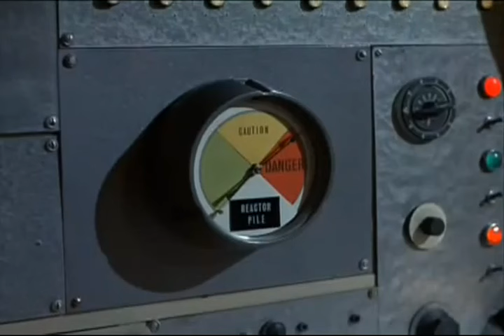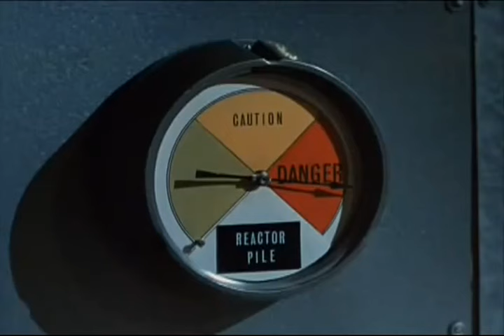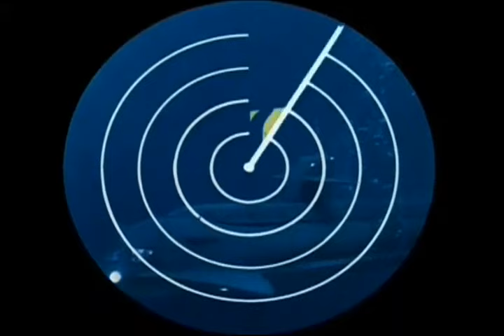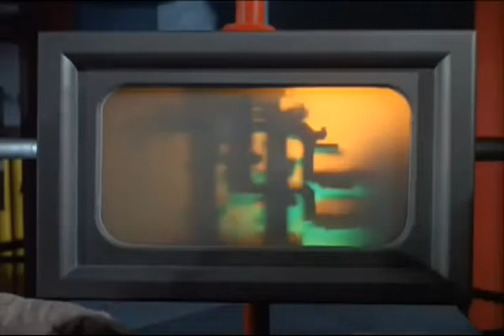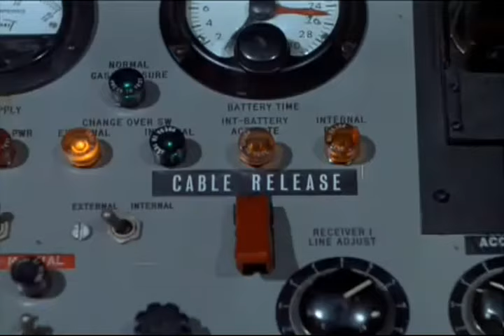Seriados Retrô- Viagem ao Fundo do Mar- Ep. de Hoje: A MARCA DO MONSTRO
-Seriados Retrô que marcaram Época
-Viagem ao Fundo do Mar
-Episodio de Hoje:  A MARCA DO MONSTRO
-Acompanhe nossos programas, series e desenhos, increva-se no Canal: @tvaraucaria . Todos os dias novos Seriados as 19:30 e todo Sábado um novo episódio desta Serie.
Sinopse:
Um dos primeiros submarinos nuclear do mundo, o Seaview, tem um mar de segredos para desvendar. Essa ferramenta oceanográfica é levada para pesquisar e investigar os mistérios do oceano, mas acaba encontrando mais problemas do que respostas. Nele, a tripulação comandada pelo Almirante Nelson (Richard Basehart) e pelo Capitão Crane (David Hedison) embarcam em aventuras que vão desde confrontos com os comunistas até lutas contra alienígenas e lobisomens em águas desconhecidas.